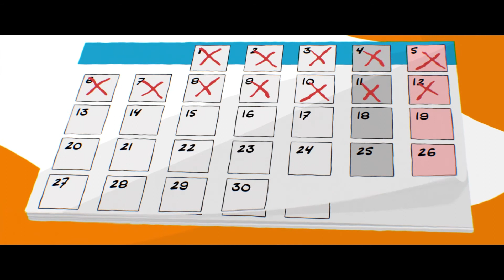Film dla pracodawców "Nie palę, bo..."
Grupa Artemis realizowała projekt „Nie palę, bo…”, czyli ogólnopolski program informacyjno-edukacyjny organizowany przez Ministerstwo Zdrowia i Pracodawców RP.

W ramach działań przygotowano film promujący projekt "Nie palę, bo..." skierowany do pracodawców.

Zadaniem prowadzonych działań była edukacja pracowników i pracodawców poprzez działania informacyjno-edukacyjne i profilaktyczne w miejscach pracy w zakresie możliwości rzucenia nałogu palenia wyrobów tytoniowych i odtytoniowych.